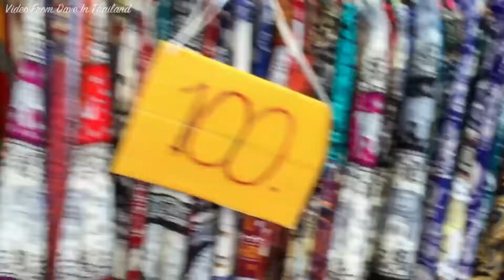Maeklong Railway Market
Maeklong Railway Market Amphawa